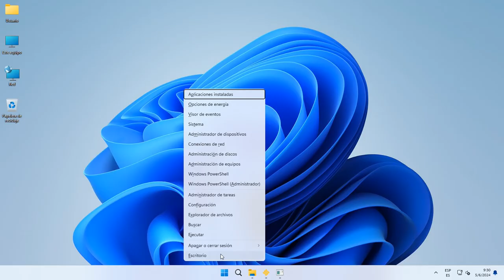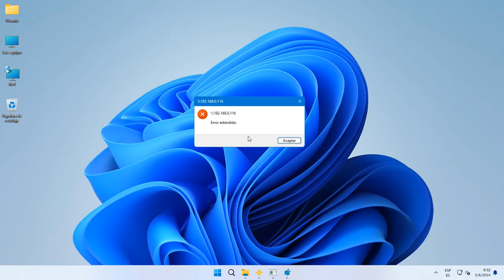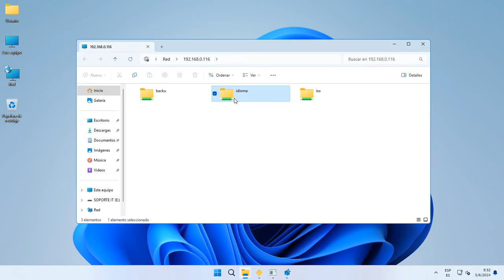Solución: No se puede obtener acceso a esta carpeta compartida. Error extendido en Windows 11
¿Tienes problemas para acceder a recursos compartidos en red en Windows 11? En este video, te guiaré paso a paso a través de soluciones efectivas para superar los errores de red y configuraciones que pueden estar obstaculizando tu acceso a carpetas compartidas en tu red local.

Puedes editar el registro como se muestra en el video o crear un archivo bat con las siguientes líneas:
reg.exe add "HKLM\SYSTEM\CurrentControlSet\Services\LanmanWorkstation\Parameters" /v AllowInsecureGuestAuth /t REG_DWORD /d 1 /f
reg.exe add "HKLM\SYSTEM\CurrentControlSet\Services\LanmanWorkstation\Parameters" /v RequireSecuritySignature /t REG_DWORD /d 0 /f